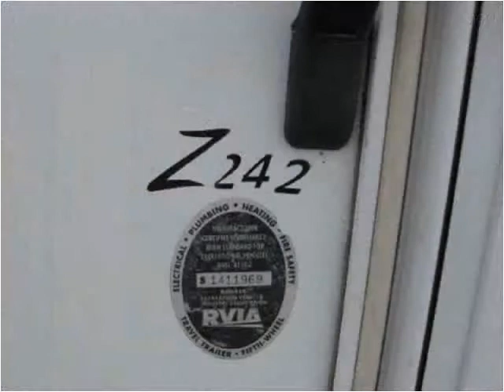2005 Keystone Zeppelin Used Cars Mesa AZ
This 2005 Keystone Zeppelin is available from Rowley White RV.